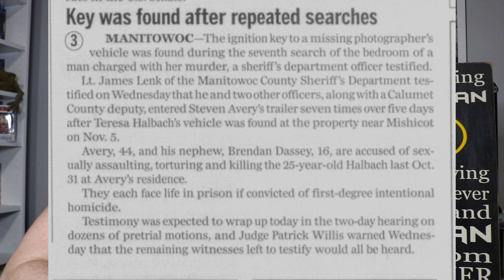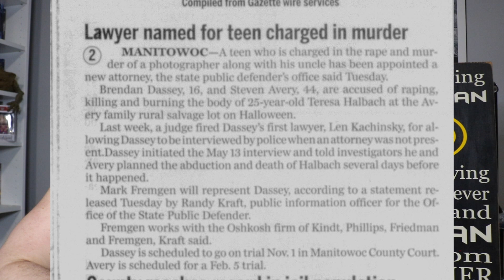The Illegal search of Steven Avery's trailer - How the key was found - (Making A Murderer 2023 News)